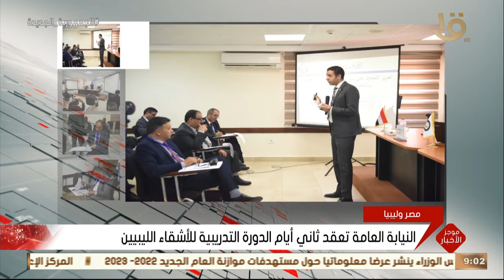موجز التاسعة.. النيابة العامة تعقد ثاني أيام الدورة التدريبية للأشقاء الليبيين